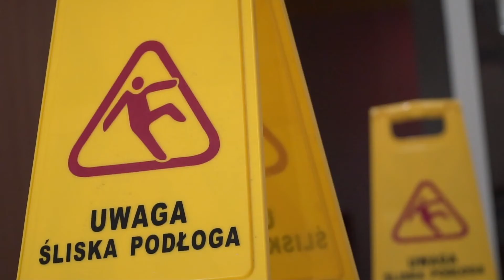Oferta 2020 - usługi sprzątania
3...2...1... Startujemy z prezentacją naszej oferty na nadchodzący sezon letni.
Zaczynamy od oferty sprzątania domków letniskowych, mieszkań i innych lokali.
Kompleksowe usługi sprzątające obejmują szereg prac porządkowych:
- postawowe sprzątanie(mycie podłóg, odkurzanie, ścieranie kurzu, czyszczenie luster, mebli i armatury sanitarnej)
- mycie okien
- czyszczenie tapicerki meblowej
- pranie dywanów

Ceny za sprzątanie domków, mieszkań itp. uzależnione są od powierzchni, częstotliwości wykonywania usługi oraz zakresu czynności.

KORZYSTAJĄC Z NASZYCH USŁUG WSPOMAGASZ REHABILITACJĘ OSÓB NIEPEŁNOSPRAWNYCH!